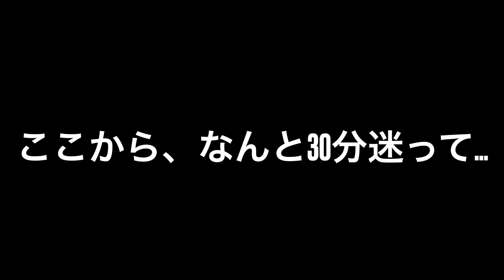ブレスのチャンネル 休日パスタ &ピザ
千葉県　佐倉市　理容店　ブレス

○多古町の美味しいパスタ &ピザ
農園レストラン タコ ヒストリア 871
テラス席はワンちゃんもOK

○ジンバルカメラ
ジンバルカメラ 4K/30fps ビデオカメラ 短いVlog/動画用 128°超広角 Wi-Fi接続 駆動時間延長 暗所改善 ジョイスティック静穏化 断熱素材 手ぶれ補正強め フィスク・アクティブトラック対応 3倍ズーム HDR動画・静止画撮れ 外部マイク直接接続 日本語表記＆APP ストラップ付属